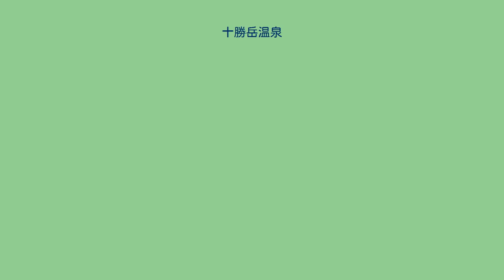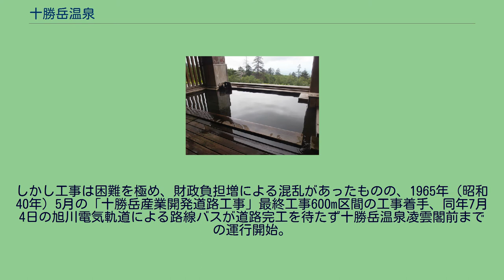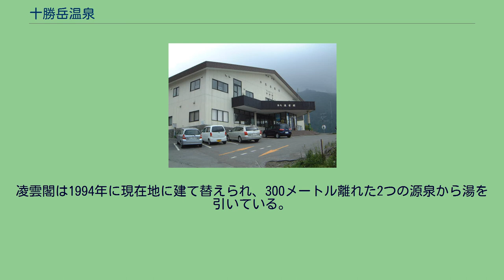十勝岳温泉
凌雲閣（2005年） 十勝岳温泉（とかちだけおんせん）は、北海道空知郡上富良野町十勝岳温泉にある温泉。
大雪山系十勝岳山腹の標高1,280mにある凌雲閣は、北海道で最も高所にある温泉である 3軒の施設でそれぞれ泉質が異なる。
標高1,290mの高所、温泉名の由来ともなっている十勝岳連峰、三段山の中腹に温泉地が存在する。
北海道で最高所の温泉地でもあり、登山基地としても利用される。
温泉地へのアクセス道路の終点には、登山客用の駐車場が備えられており、ここから登山道が伸びている。
宿泊施設は3軒存在する。
共同浴場などはなく、日帰り入浴は旅館の「日帰り入浴」を利用することになる。
開湯の功労者は、1963年に凌雲閣を開業した会田（あいた）久左エ門である。
満洲からの引き揚げ後、妻の実家がある上富良野町に移住。
十勝岳付近をスキーも使って回り、登山案内図や道路標識を設置する仕事に就き、1959年（昭和34年）、安政火口（旧噴火口）で源泉を発見した。
当温泉を含む土地開発は地元商工会により計画された「十勝岳産業開発道路計画」の下、1959年12月開催の地元町議会において、道路開発に関する請願が採択されたことから本格化した。
1960年（昭和35年）5月、地図作成のための測量中、安政火口の渓谷に満ちている温泉に気付き源泉発見。
翌年6月から本格的に温泉掘削（ヌッカクシフラヌイ川上流1,250m地点）に着手、3ヶ月後に湯温43℃、毎分250リットルの湯元を確保。
しかし、当地が未だ道路開通していない高所である故、温泉開業するためには、道路開削から始めることになる。
測量調査・温泉建設に関する認可申請や自衛隊との協議などを経た翌1961年（昭和36年）7月町議会で産業開発道路を町道「十勝岳線」として認定。
同年、自衛隊と自衛隊法第100条に基づく工事の委託契約を結び、同年8月中茶屋で起工式を挙げ、道路工事が始まる。
そのような環境の中、山小屋「凌雲閣」は、道路工事途中の1963年（昭和38年）7月営業開始し、温泉営業の歴史が始まる。
しかし実際は、「前年冬、一部未完成のまま宿泊も含め仮営業していた」との記録がある。
町はこの産業開発道路によって、「温泉を中心とした観光事業の振興」「翁温泉跡（現・思惟林附近）一帯の褐鉄鉱・旧噴火口の硫黄などの資源開発」を推進しようと画策。
しかし工事は困難を極め、財政負担増による混乱があったものの、1965年（昭和40年）5月の「十勝岳産業開発道路工事」最終工事600m区間の工事着手、同年7月4日の旭川電気軌道による路線バスが道路完工を待たず十勝岳温泉凌雲閣前までの運行開始。
同月27日、「十勝岳産業開発道路」開通式が行われ、竣工道路が受渡された。
道路開通後の1967年（昭和42年）10月1日、厚生省告示第420号により、国民保養温泉地に指定をされることになる。
この年上富良野町は、10月8日に「国民宿舎カミホロ荘」を開業した。
また、道路工事を終了した自衛隊は山スキーの拠点とするため、同年11月、防衛庁共済組合により十勝青年隊員の家「上富山荘」を開業している（1978年3月、施設閉鎖）。
凌雲閣は1994年に現在地に建て替えられ、300メートル離れた2つの源泉から湯を引いている。
旧火口の自噴泉を使っていた時代は、火山灰混じりのドロドロした灰色の湯だったという。